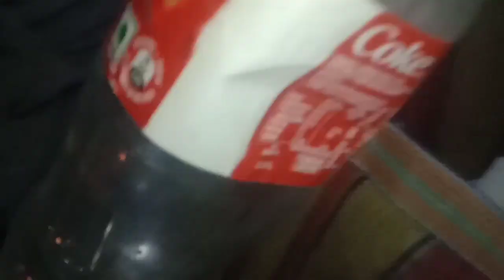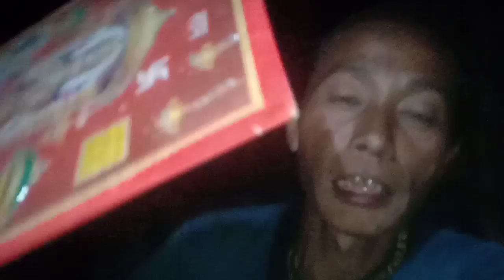Gou mata गैमाता Tihar and हैपपी || Happy Diwali and 🛍 Shopping भाई टिका || Sameer Rai vlogs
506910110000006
Name Sameer Bahadur Rai
IFSC BKID0005069